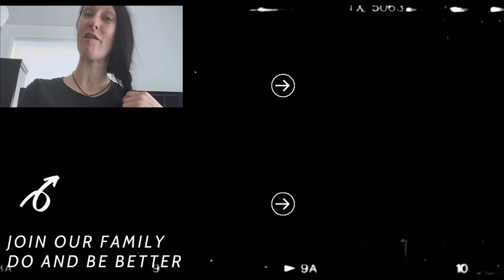𝟚𝟡 𝕀 🅳🅾🅽’🆃 𝕙𝕒𝕧𝕖 𝕥𝕠 𝕕𝕠 𝕥𝕙𝕚𝕤 🅰🅽🆈🅼🅾🆁🅴 | 𝕥𝕙𝕒𝕟𝕜 𝕘𝕠𝕠𝕕𝕟𝕖𝕤𝕤 𝕥𝕙𝕚𝕤 𝕚𝕤 🅾🆅🅴🆁 | 𝕨𝕒𝕥𝕔𝕙 𝕨𝕙𝕒𝕥 𝕀 𝕕𝕚𝕕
CHAPTERS:
I didn't do any for this video because I forgot the kitchen camera footage. I’m really sorry!

ABOUT THIS VIDEO:
I didn't do any 👁️‍🗨️ for this video, SORRY!

I try to keep everything in chronological order. If you watch the video I posted before this it will be right before this, so on and so forth, shorts are not included. The timeframe for shorts is all over the place. Look at the video I posted before this it will be right before this, so on and so forth, shorts are not included. The timeframe for shorts is all over the place.

FYI- CHAPTERS: & ABOUT THIS VIDEO:  I’m skipping temporarily to get everything posted. Some videos I may do one or the other, both  or neither.

THE THUMBNAIL: Is when I’m doing his water the old way.

MY SHORTS: I started Social Media by telling stupid jokes on Tik Tok. I’m going to continue doing this, by using YouTube shorts. I post jokes that are usually so stupid, it makes them funny. If I can brighten up just one persons day, I feel that I've accomplished something. None of these jokes are mine. I find them and if they make me laugh I share them.

Starring: Deanna Pegg
Written by: Deanna Pegg
Edited by: Deanna Pegg
Reviewed by: Deanna Pegg
Category: Vlog